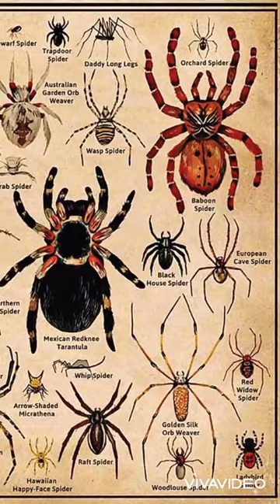Types of spiders Part 1